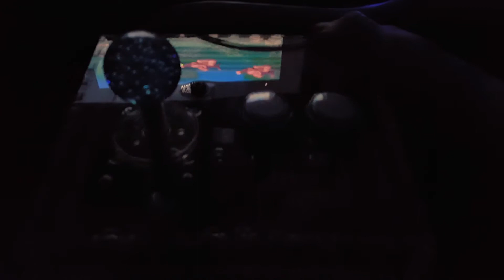Prueba de Joystick personalizado para Commodore Amiga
Este video demuestra el funcionamiento de mi joystick para commodore Amiga aunque también compatible con atari y c64.

Salu2